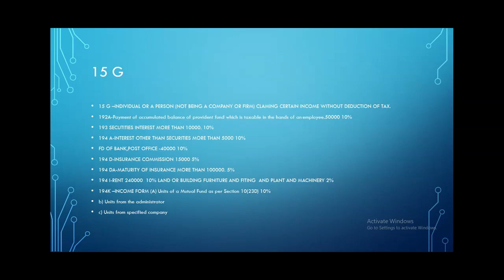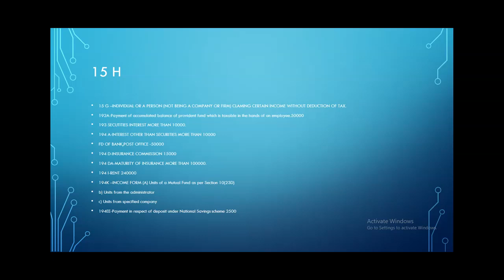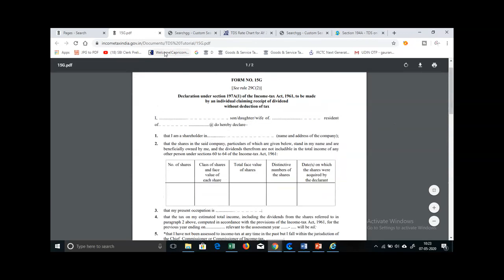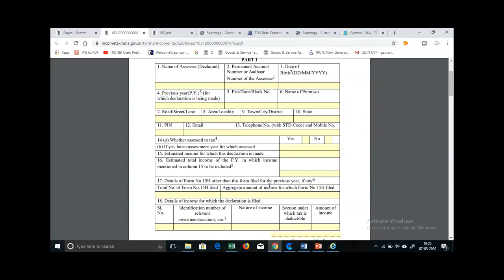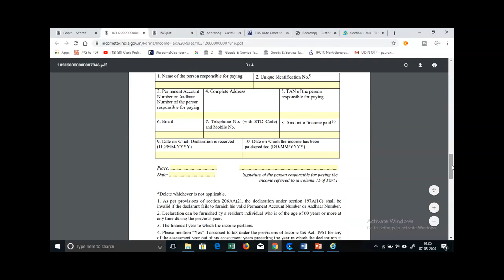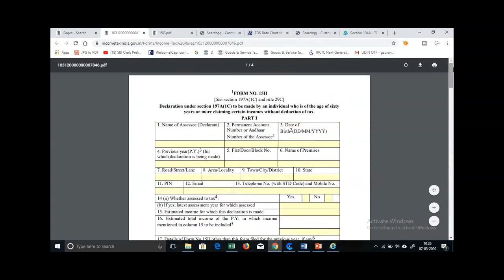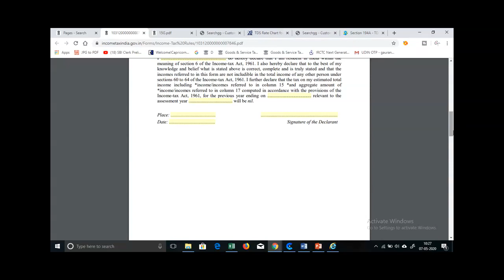CA GAURANK GUPTA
FACEBOOK-GST and Income Tax Consultant,Shashank Business Consultant